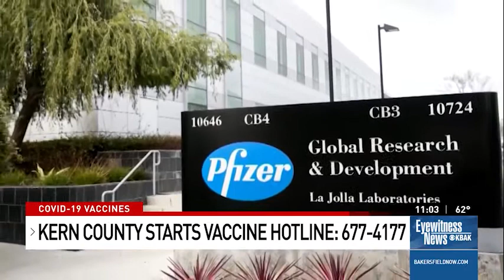Kern County Public Health launches vaccine hotline for questions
Tuesday, the Kern County Public Health Department announced a new vaccine hotline, available 7AM to 7PM, seven days a week, where a public health nurse will answer any vaccine related questions or even make you an appointment if needed.